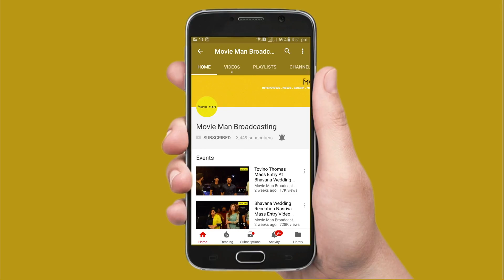Soubhagya Wedding Reception | Soubhagya Venkitesh, Arjun Sekhar, Thara Kalyan